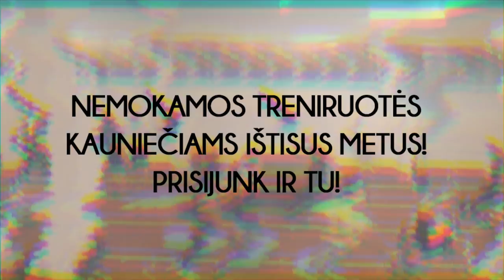Nemokamos treniruotės Kaune JUDĖK SVEIKAI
Kaune startavęs nemokamų treniruočių projektas „Judėk sveikai“, kasmet pritraukia šimtus sveiką ir aktyvų gyvenimo būdą mėgstančių kauniečių. Nemokamos treniruotės ir mankštos vyksta visais metų sezonais, įvairiomis savaitės dienomis, skirtingose Kauno miesto viešosiose erdvėse. Užsiėmimus veda profesionalūs treneriai, kurie ne tik padeda taisyklingai atlikti pratimus, bet ir garantuoja dalyviams puikią nuotaiką pozityvo ir energijos kupinose masinėse treniruotėse.

Vaizdo klipas: 6IXONE2 STUDIOS